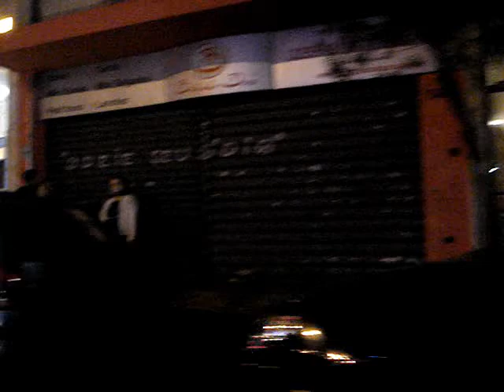La Breeze - Simian Mobile Disco REMIX